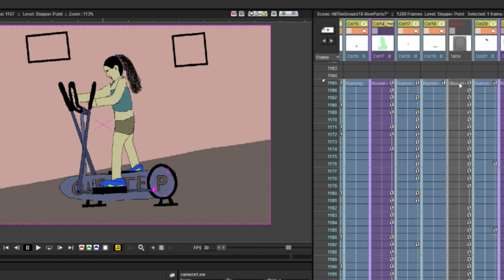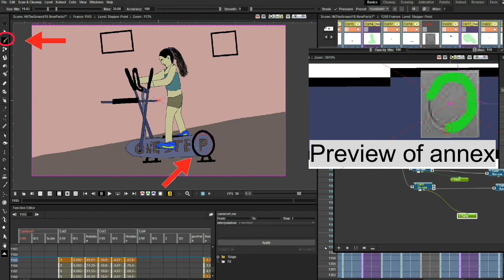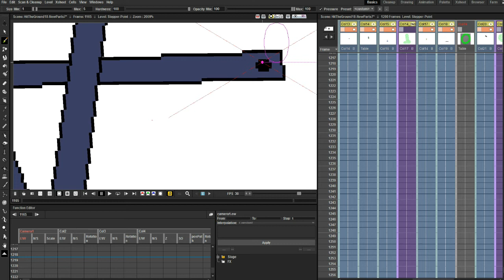Motion Paths in OpenToonz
Motion Paths make animation much smoother and easier. In this video, I will show you how to apply Motion Paths in OpenToonz.